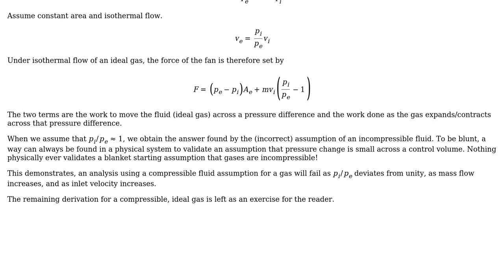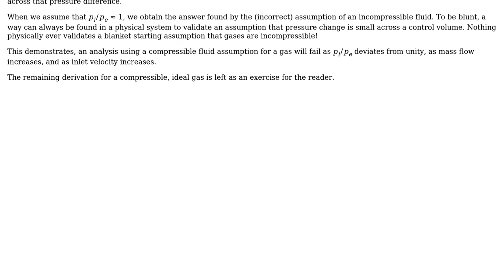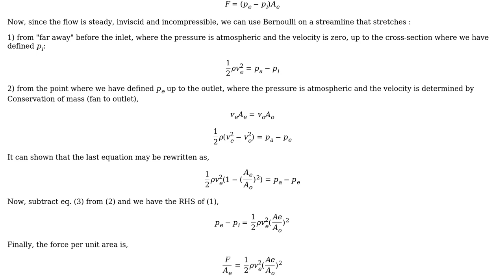Engineering: Force applied by fan under inviscid & incompressible flow (2 Solutions!!)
Engineering: Force applied by fan under inviscid & incompressible flow

With thanks & praise to God, and with thanks to the many people who have made this project possible! | Content (except music & images) licensed under CC BY-SA | Music | Images & others | With thanks to user Rubenz user Jeffrey J Weimer and the Stack Exchange Network Trademarks are property of their respective owners. You are responsible for your own actions.